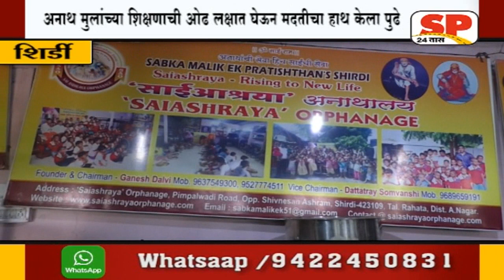शिर्डी- जपानी भक्तांनी घेतली साई आश्रया अनाथालयाची भेट...SP24 NEWS